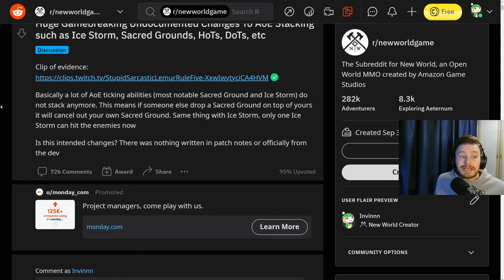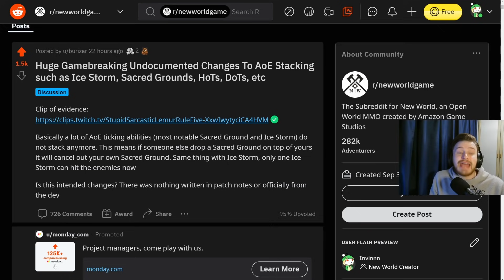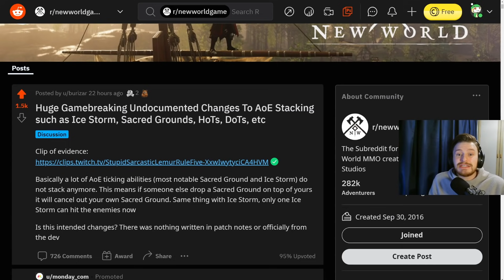New World Gamebreaking SECRET Changes To AoE Damage & Heals?! (VERY Important)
New World Game Breaking SECRET Changes to AoE Heals & Damage, New World Shadow Nerf To Healing & AoE Damage or Bugged? Huge, Very Important Update  To AoE Healing and Damage.

Hopefully this helps you all out in having a heads up with any PvP interactions you have over the coming days until this is fixed or addressed! I am hoping that this is just a bug but we will have to wait for confirmation to know more!

I am a New World Creator so some images and footage used in my content is kindly provided to me by Amazon Games Studio (AGS). Thank you AGS! :)

New World Gamebreaking SECRET Changes To AoE Damage & Heals?! (VERY Important), Like, New World Shadow Nerf to Healing & AoE Damage, New World AoE's Bugged out! No Stacking of Healing or Damage!